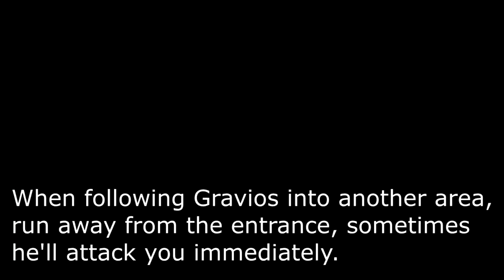[MHFU] Black Gravios (HR6) vs Light Bowgun (Key Quest)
He's a-firin' his etc.
*Blargh*

You can read about Black Gravios' lore from BannedLagiacrus on Twitter;

0:00 Food/Items/Equipment
0:55 Quest Start
1:26 Part 1 (Remobra)
7:03 Part 2 (Thunder Bugs)
10:08 Part 3 (Congas, Bullfango)
13:45 Quest Cleared!